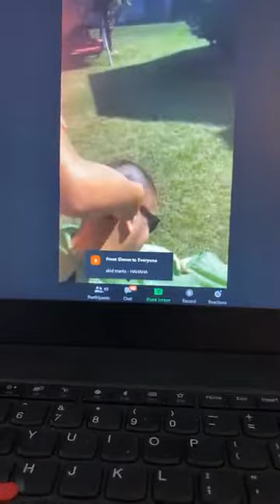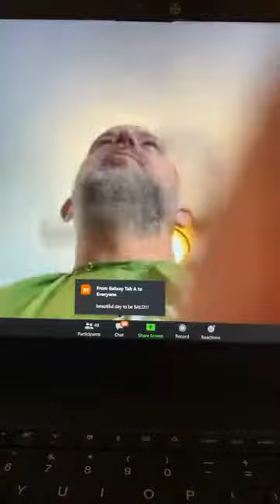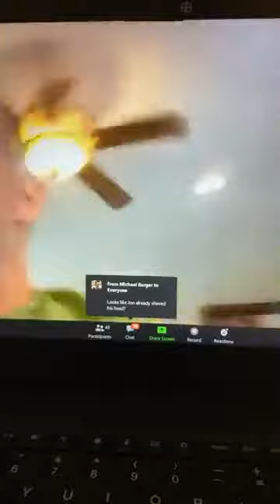bald and bearded- shaving it all off for charity